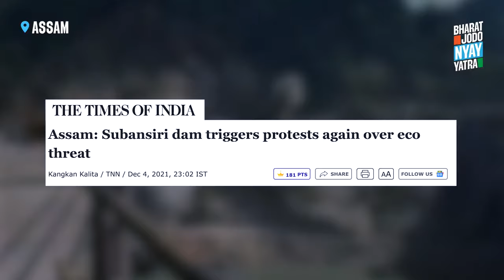असम के आदिवासियों की ज़मीनों पर कब्ज़ा जमा रही BJP सरकार | Bharat Jodo Nyay Yatra | Assam